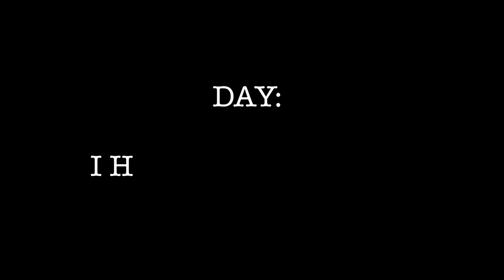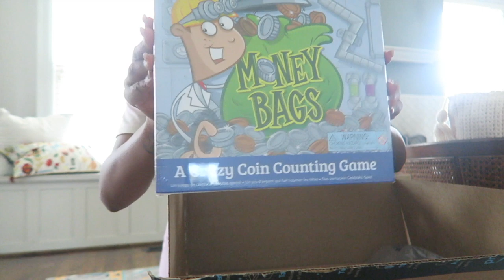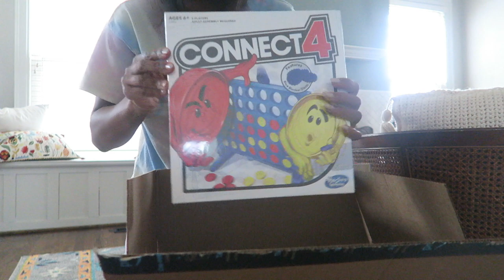OUR NEW NORMAL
GAMES/ACTIVITIES FOR KIDS:

WIPE CLEAN PRESCHOOL WORKBOOK:

EPIC BOOK OF AWESOME COLORING PAGES:

100 DISNEY CHARACTERS COLORING BOOK:

MATCH IT SPELLING PUZZLE:

SIGHT WORD BINGO:

FRIDA'S FRUIT FIESTA GAME:

UPPER & LOWERCASE FUN TO KNOW PUZZLES:

IPHONE & ANDROID TRIPOD (W/BLUETOOTH REMOTE CONTROL)